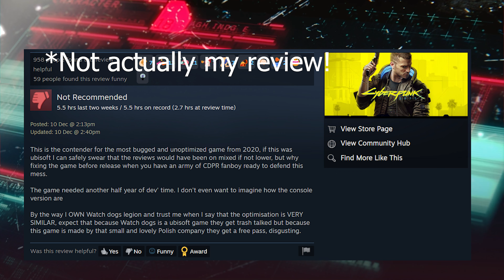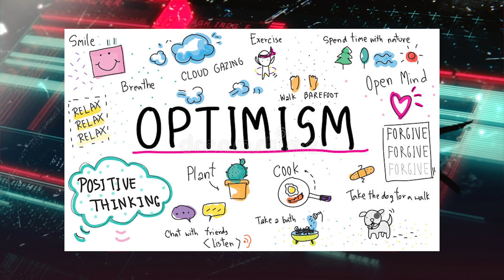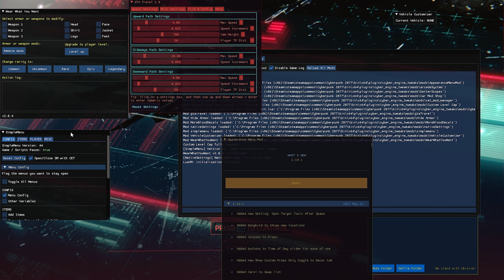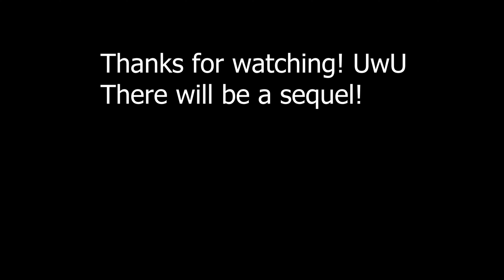Cyberpunk 2077 Modded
Choose 4k for best quality in setttings.
Hey guys whats up. All jokes aside this game was fun I just really can't
take all the forced dialogue cut scene stuff. The mods did make the game
fun though and I will do a sequel one day.
I'm not actually rating this game I think this game is
unratable if you are catching my drift. (๑ ￫ܫ￩)

0:00 Introduction
5:00 Gameplay starts
1:29 Outro